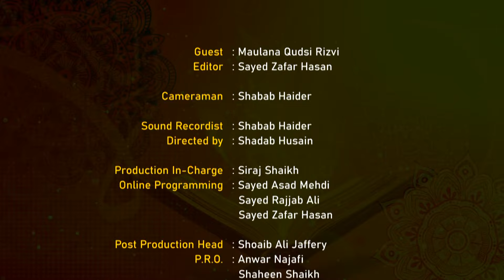Ahlebait (ع) & Scientific Facts || Episode 02 || Dr. Qudsi Rizvi || Channel WIN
► Topic : Ahlebait (ع) & Scientific Facts
➽ Episode 02
➽ Dr. Qudsi Rizvi